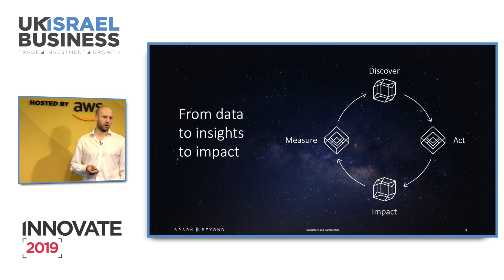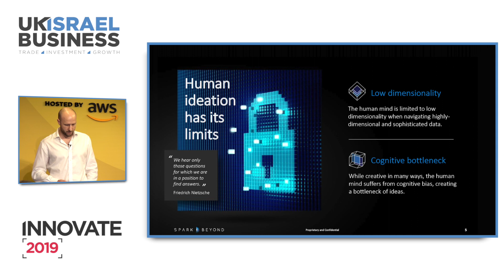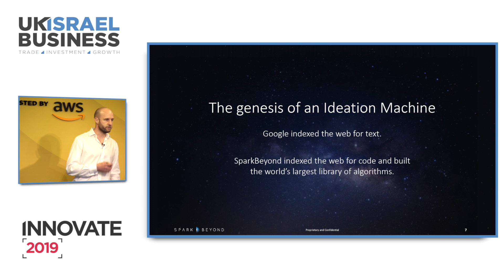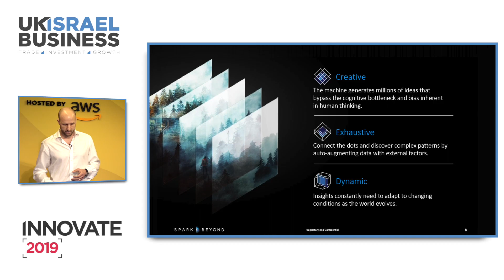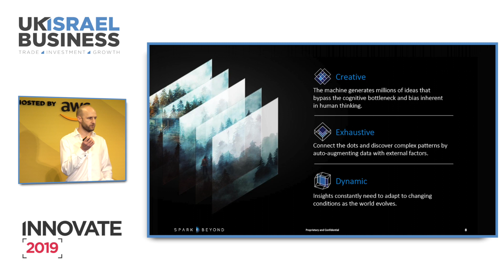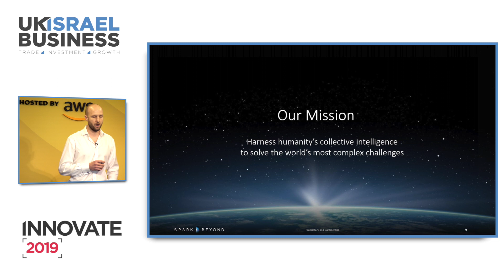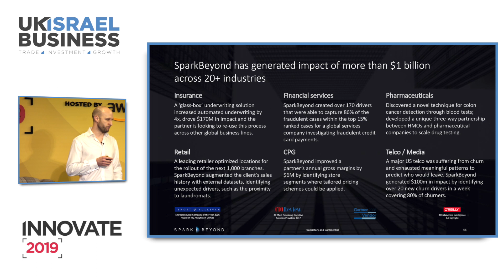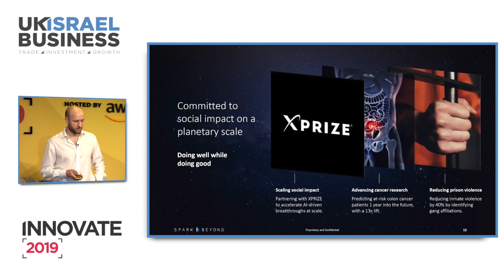Art of the possible in AI | SparkBeyond | Ed Janvrin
Art of the possible in AI presented by Ed Janvrin, General Manager - EMEA at SparkBeyond

Innovate'2019 highlights the most exciting innovations coming from the scale-up nation across AI, Big Data, BlockChain, Cyber Security, e-commerce, Food Tech; HR Tech and Quantum Computing.

The Summit is designed to be industry agnostic, exposing attendees to the latest disruptive thinking, enabling you to better position your business in a world of change.

Innovate'2019 was presented by UK Israel Business a bilateral chamber of commerce for the digital age, connecting the online world with the offline relationships that underpin great business. Our goal is to provide indispensable value as a meeting place and platform for the connections, insight and trade information our members need to thrive.